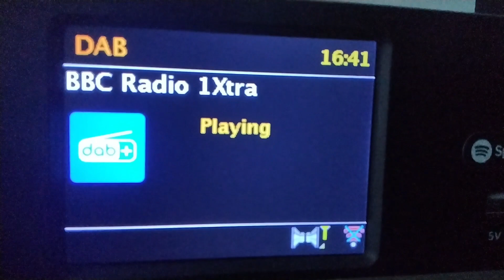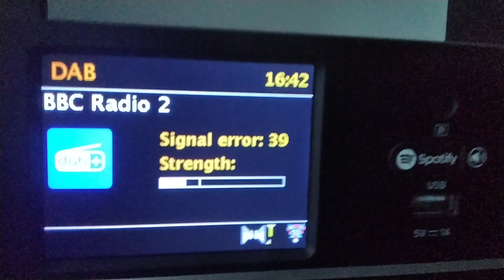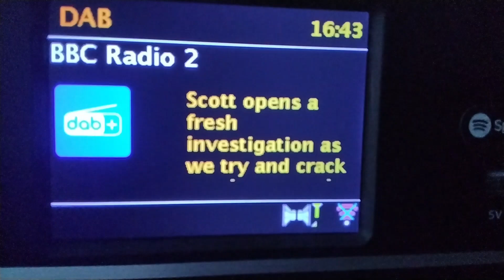DX DAB radio BBC, record in The Czech Republic via tropo (distance around 1600 km)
On 13 February 2023, in the afternoon and evening, the inverse weather pattern managed to receive BBC National DAB multiplex on channel 12B from tx Durris (1586 km), Meldrum (1602 km) and Gartly Moor (1622 km). The identification of the transmitters was possible via pc software QIRX and PII codes. This is my personal DX record for receiving DAB digital radio, and possibly a European one.

13.února v odpoledních a večerních hodinách se díky inverznímu charakteru počasí podařilo v Havířově přijímat na k 12B britský multiplex BBC National DAB z vysílačů Durris (1586 km), Meldrum (1602 km) a Gartly Moor (1622 km). Identifikace vysílačů byla možná přes pc program QIRX a PII kódy. Toto je můj osobní DX rekord v příjmu digitálního rádia DAB a možná i evropský.